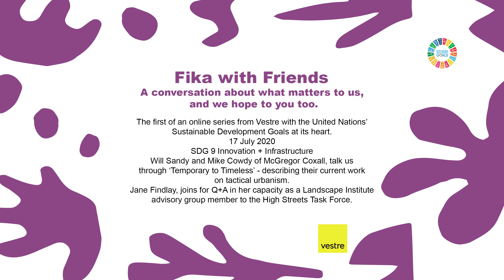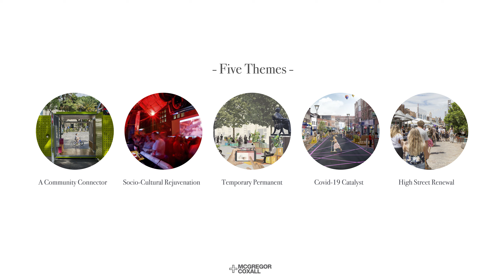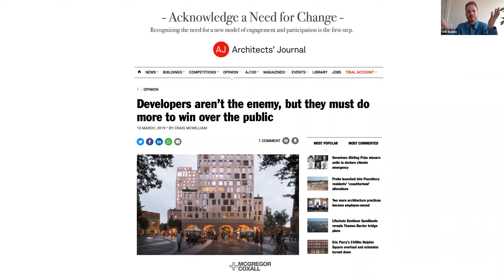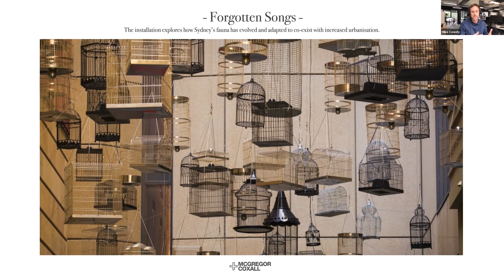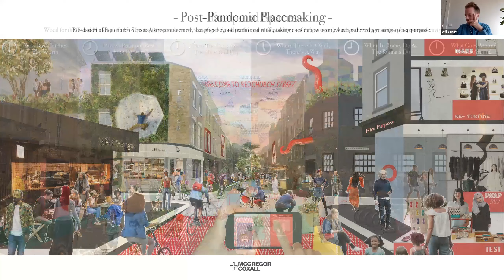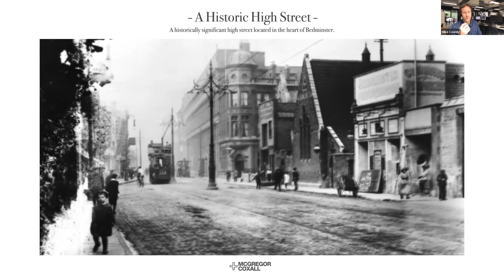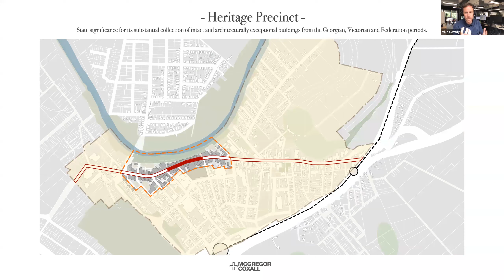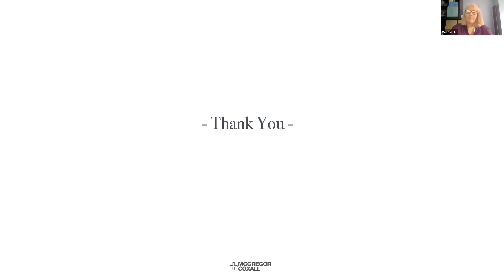Fika with Friends - Tactical Urbanism and Covid Recovery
Sustainable Development Goal 9 - Industry, Innovation and Infrastruture

This July we had our first event, where we welcomed Will Sandy and Mike Cowdy of McGregor Coxall, who talked us through ‘Temporary to Timeless’ - describing their current work on tactical urbanism and how they’re supporting the post-Covid recovery in our towns and cities. Jane Findlay, brand new President of the Landscape Institute, also joined us for Q+A in her capacity as a Landscape Institute advisory group member to the High Streets Task Force.